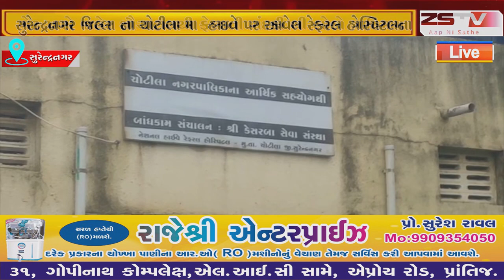.સુરેન્દ્રનગર જિલ્લા ના ચોટીલા મા હાઇવે પર આવેલ રેફરલ હોસ્પિટલના ગેટ પાસે જાહેર શૌચાલયથી